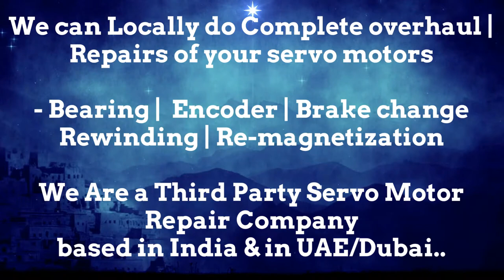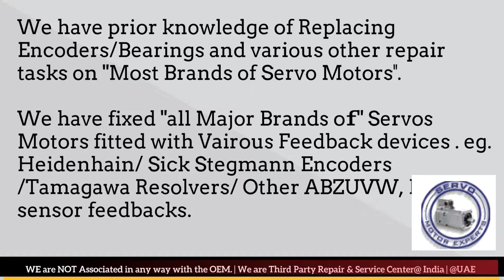VDF Boehringer Repair,Service Servo motor,Encoder installation,Heidenhain Adjust Alignment Prodedure